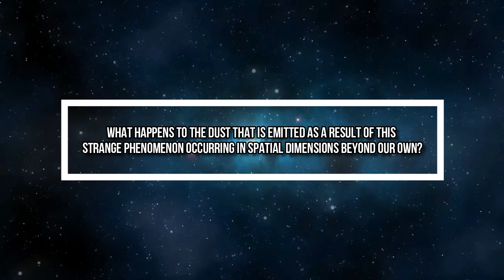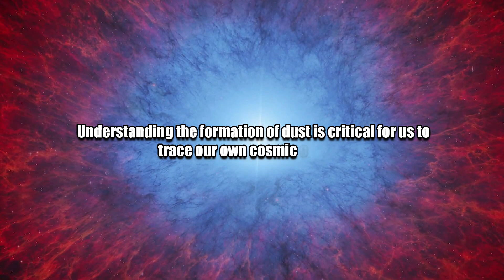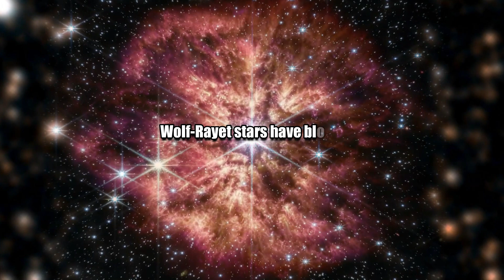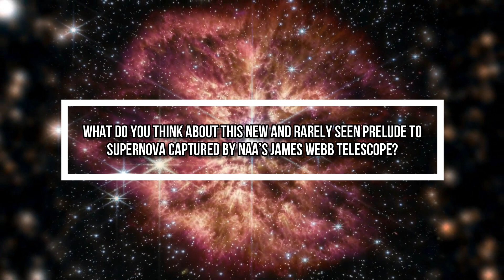NASA’s James Webb Telescope Captures Rarely Seen Prelude to Supernova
Did you know that the newest image captured by NASA’s space observatory the JWST shows a beautiful Wolf-Rayet-star on the cusp of death or in other words in the process of going supernova?

But what do you know about the Wolf-Rayet-Star?
Or better what does it even mean for a star to go supernova and what happens to the dust that is emitted as a result of this strange phenomenon occurring in spatial dimensions beyond our own?

If you are curious to find out, then watch this video till the end. With that said, let's dive right in!

Coming back to the point, just recently the image of a Wolf Rayet Star going supernova was captured by NASA’s space observatory the James Webb Telescope.
But what is this supernova or Wolf –Rayet-Star that we are talking about?